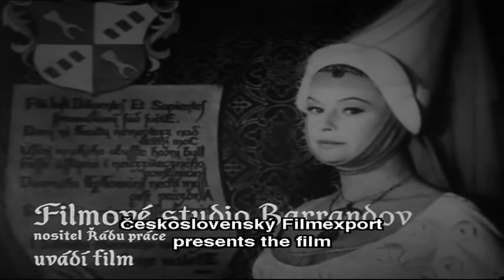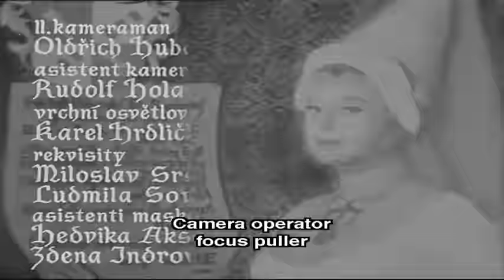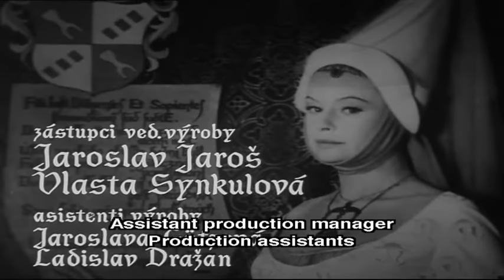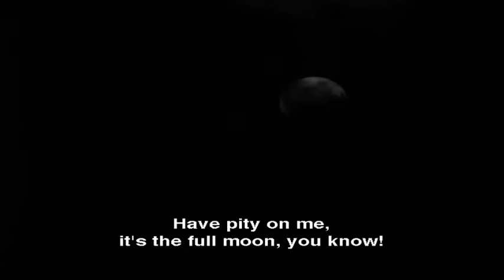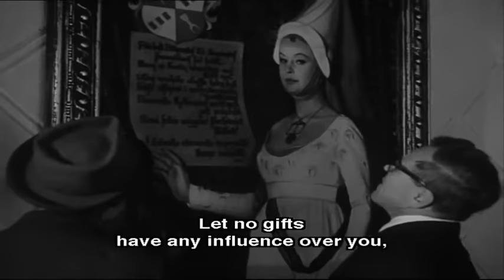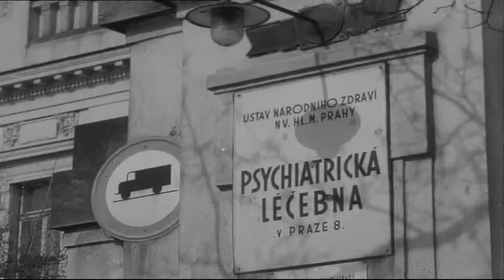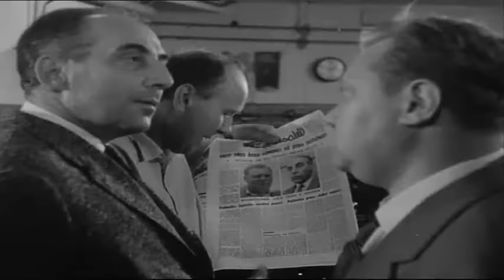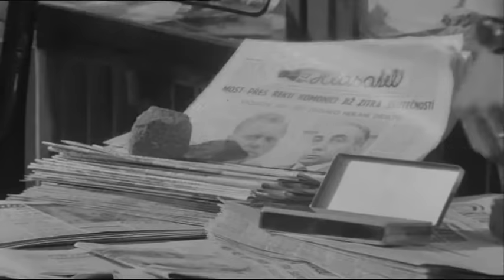Bílá paní/The White Lady (1965)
Nejlepší veselohra režiséra Zdeňka Podskalského. Autor knižní předlohy Pavel Buksa, známý pod pseudonymem Karel Michal, spolupracoval na scénáři. Jako autor satirických postřehů na všudypřítomnou stupiditu funkcionářů státostrany dal před perzekucemi a šikanou ze strany prokremelských aparátčíků a jejich pochopů přednost životu v zahraničí. V září 1968 emigroval s manželkou Violou Fischerovou do Švýcarska.

Film je asi nejslavnější výrokem manželky kastelána hradu Komonice, kterou hraje Vlasta Chramostová: "Dej už pokoj s tou svou pravdou. Drž hubu, a plav! "
Tato věta se mohla stát heslem historické epochy naší země, tzv. normalizace.